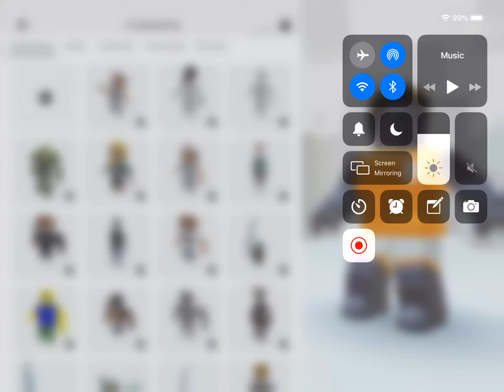Just making a random outfit using not much Robux